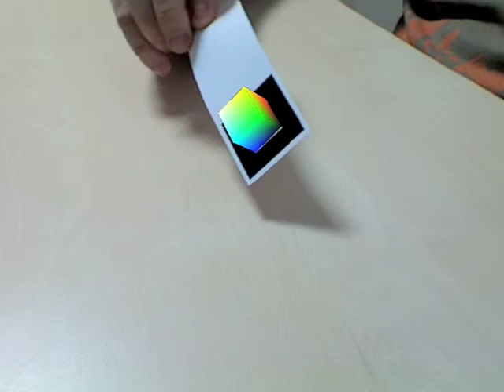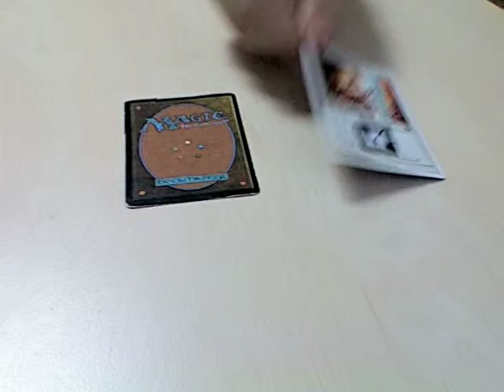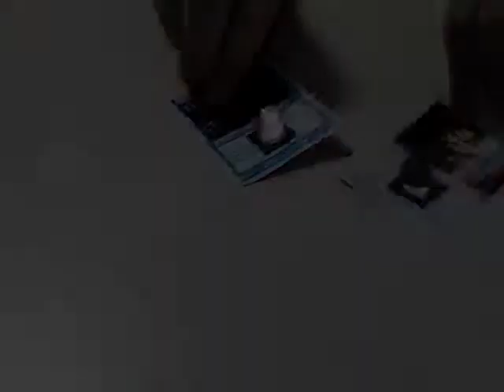AR tests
This video is augmented reality technology tests based on modified version of artoolkit. Made OSX, quicktime player pro and macbook built in camera.